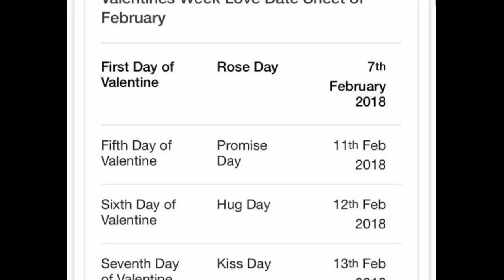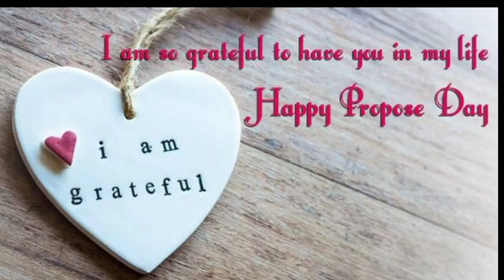Happy Propose Day 2019 Special WhatsApp Status, Message, Video Song Valentines Day Message Boyfriend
Happy Propose Day 2019 Special WhatsApp Status - Valentines Week का दूसरा दिन यानी 'प्रपोज डे' बेहद स्पेशल होता है। जैसा कि नाम से ही पता चल रहा होगा कि यह दिन अपने किसी खास को यह अहसास दिलाने का है कि आप उनसे कितना प्यार करते हैं। साथ ही एक नहीं बल्कि हजार ऐसी वजहें हैं जो आपको उस खास इंसान से अलग नहीं होने देती।

Happy Propose Day 2019
Happy Propose Day
Propose Day
Propose Day Special WhatsApp Status
Propose Day Message
Propose Day Video Song
Propose Day Video
Propose Day Song
Valentines Day Message Boyfriend
Valentines Day Message
Valentines Day
Valentines Day 2019
Valentines Day Message for Boyfriend
Valentines Day Message for Girlfriend
Propose Day Message for Boyfriend
Propose Day Message for Girlfriend